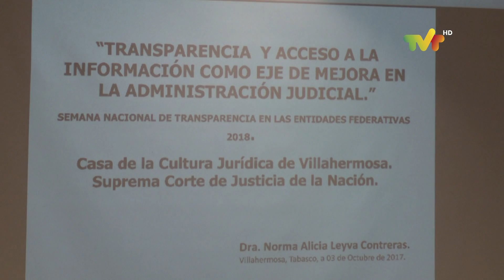Continúa Semana Nacional de Transparencia en las Entidades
Continúa Semana Nacional de "Transparencia y Acceso a la Información como eje de mejora en la Administración Judicial"